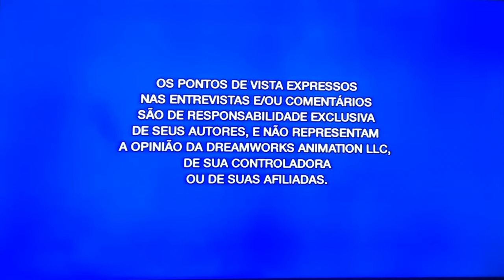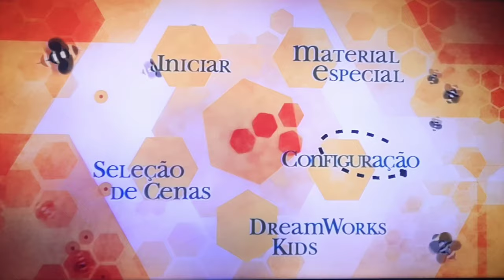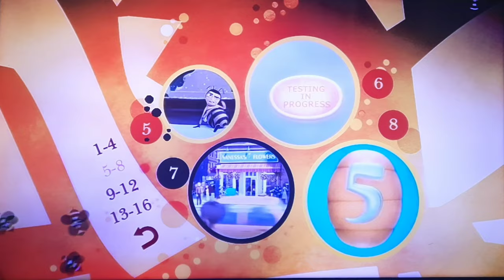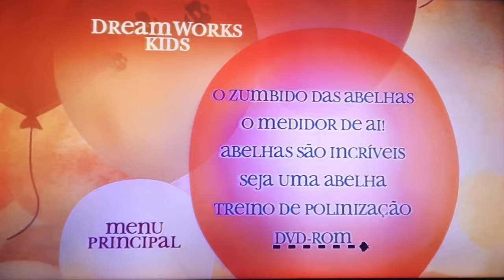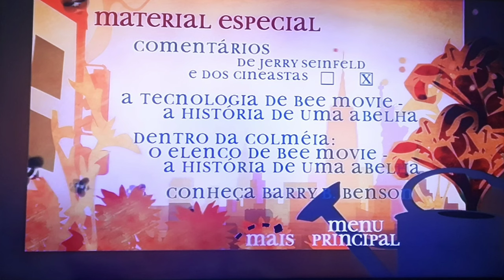Menu de DVD-Bee Movie - A História de uma Abelha (De 2007) Em 4K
Nome da Produção/Production: DreamWorks

A recém-formada abelha Barry acha a vida de trabalhar com mel desinteressante. Ele voa fora da colmeia pela primeira vez e conversa com um humano, quebrando uma primordial regra de sua espécie. Barry descobre que humanos têm roubado e comido mel há séculos e decide processar a humanidade.

Data de lançamento: 7 de dezembro de 2007 (Brasil)

Diretores: Simon J. Smith, Steve Hickner